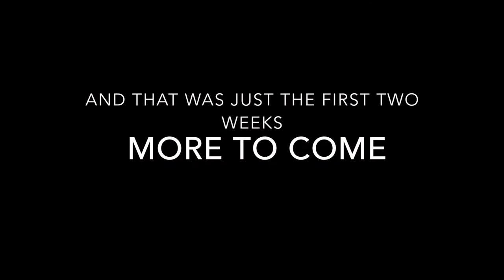First Weeks in New Zealand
Thanks to my GoPro, here is video record of my first two weeks in New Zealand, featuring the lovely people of the ISA program and the residents of 6/700. (I don't own the music in this video)